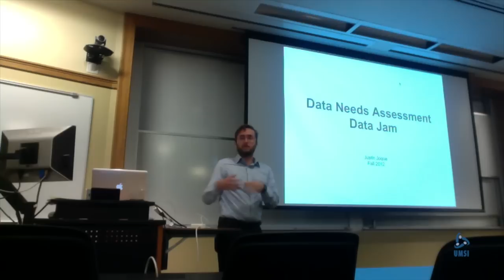A2 DataDive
The A2 DataDive is coordinated by the University of Michigan School of Information and Open.Michigan at the Office of Enabling Technologies. DataDive involves volunteers working intensely to solve the information-needs of community organizations.